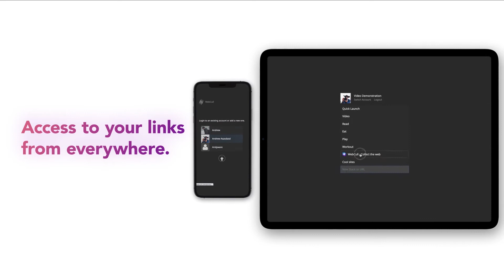Webcull - Graphic Designing